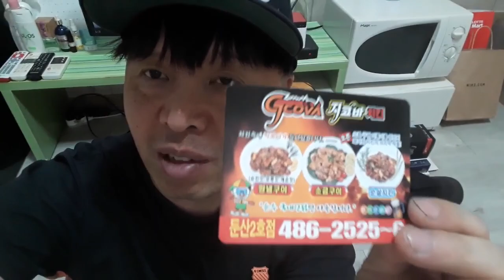지코바치킨(둔산2호점) 순살매운양념숯불구이치킨(20,000원) [ 대전 황장군의 '배달음식리뷰' 제3회 ] 대사우TV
배달음식리뷰 : 대전 및 충청남북도와 세종시의 요기요, 배달의 민족, 배달통, 캐시북, 먹깨비등의 배달음식을 리뷰하고 여러분들께 추천하는 프로입니다.